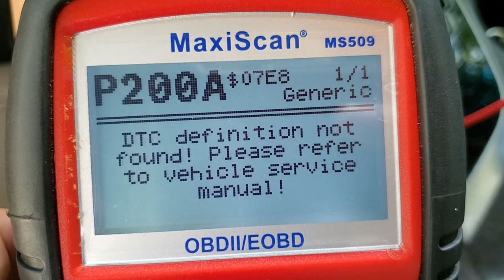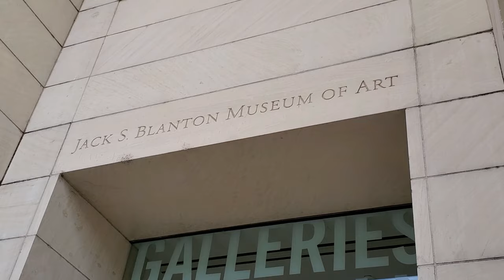Austin Roadtrip On The Radrover Electric Bike Vlog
Austin Roadtrip On The Radrover Electric Bike Vlog @JamesBondJB007, join me on another adventure on my electric e bike in 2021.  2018 Radrover Rad Power Bikes.  E bike Vlog.  Austin vacation road trip conclusion.

Google Earth

FlexiFreeze Professional Series Ice Vest - Hi-Vis Yellow

2 Piece Sports Hat Quick Dry Run Cap Reflective Folding Hat (Black, Dark Gray)

Buff Unisex Coolnet UV+ Black, One Size

Crocs Men's Swiftwater Leather Fisherman Sandal, Espresso/Walnut, 10 M US

by Te-Rich

by Luditek

Reebok UFC Men's Comp Tight, Black

BPS 'Second Skin' Sports Socks - Sand Skins for Outdoor Volleyball, Surfing, Dive Boots, Canoeing, Snorkeling, Beach Soccer - for Men and Women - High Cut Socks (Pink Floral, M)

Seavenger SeaSnugs Beach Socks | Sand Skins for Outdoor Volleyball and Soccer | Kids, Mens, Womens (Dark Floral, Medium)

by Beats